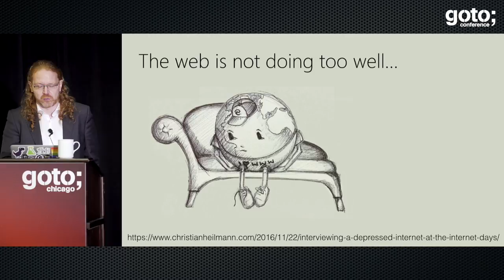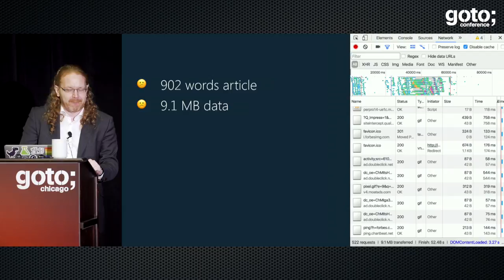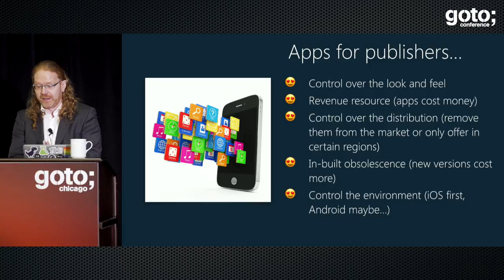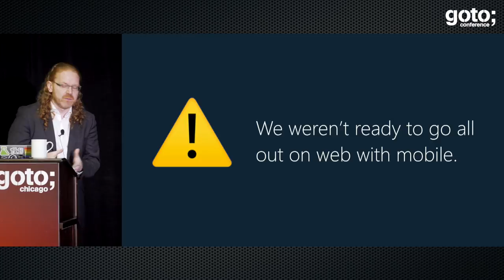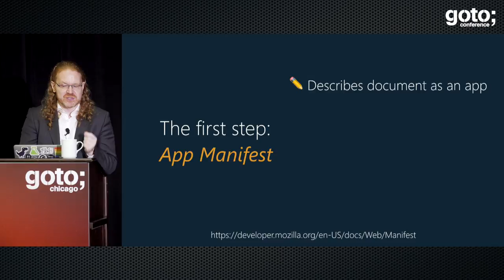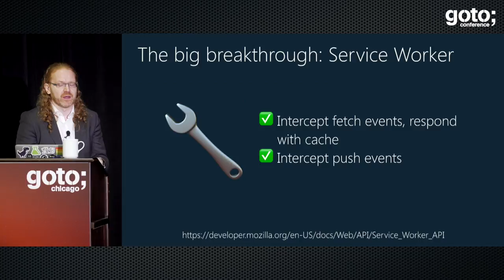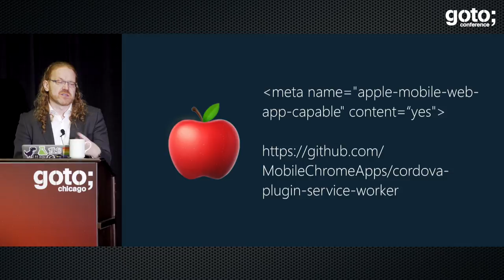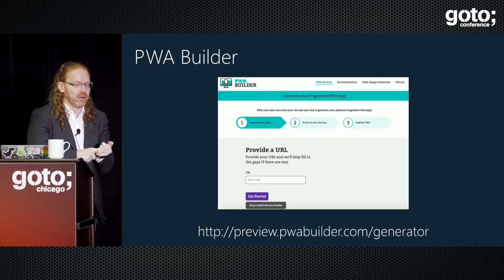We can’t have a Progressive Web without Embracing it • Christian Heilmann • GOTO 2017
Christian Heilmann - Senior Program Manager Developer Experience & Evangelism at Microsoft @ChristianHeilmann

ABSTRACT
The web is a mess. Web sites are bloated and slow and spend more time spying on us than delivering the content we came for. There are many reasons for that, but the main one is that we still seem not to have embraced the web stack as a standalone toolset instead of something we need to convert code into. Let’s take a look at all the great things we have in terms of tooling and standards and find a way to clean up the mess we made. We can not have progressive web apps and great user experiences without embracing progress. It is not about us – it is about our users.
In this talk Chris Heilmann will show what browsers, machine learning and testing tools can do these days to help you create fast and working web solutions for all your users. You don’t need to wait [...]